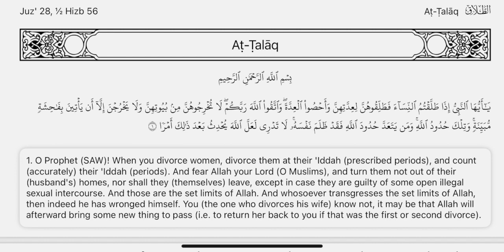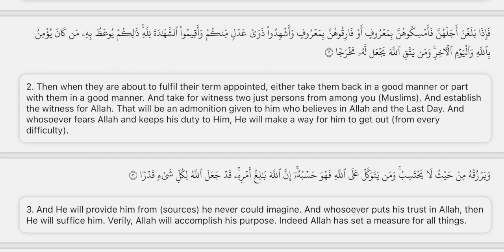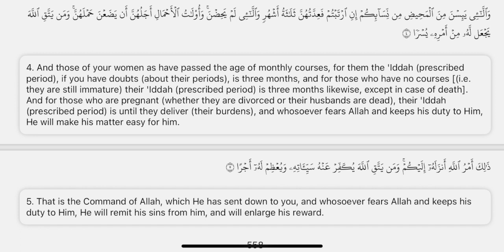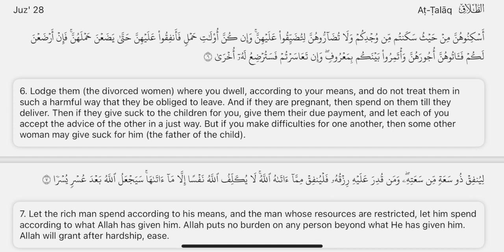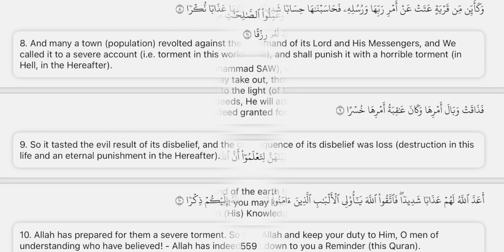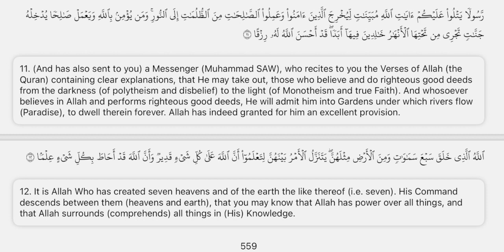Surah At-Talaq سورة الطلاق recited by Daud Burke داود برك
قراءة القرآن الكريم في رواية حفص عن عاصم
من داود عبد الرحمن برك
Recitation of the Quran by Daud/David Abdurrahman Burke ￼

About the reciter:  Muslim revert from background of independent fundamental Baptist churches. Before accepting Islam, he studied vocal training at the age of five from opera, singer and many other musical and vocal lessons up into the age of 20  After accepting Islam, he left his musical background, and dedicated himself to learning Islam and took a special interest in learning the Quran. Its meanings, and how to recite it properly.

Please note: the reciter is not of Arabic origin, so that is not his style of recitation when it comes to certain melodies. ￼ in regards to Rules of tajweed, he holds to them, but he doesn’t follow or copy any other reciter, singers, or music in general. If the style sounds somewhat musical, this is something that comes natural is not an imitation of any thing out there. Every single reciter recites with some melody مقامات  whatever it is and there’s no way around it unless the person sounds monotone.  ￼